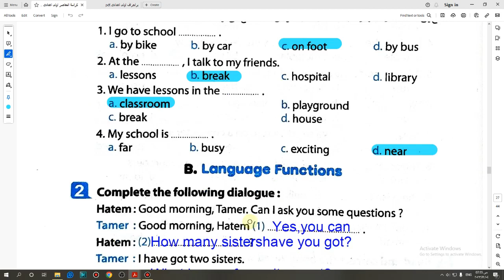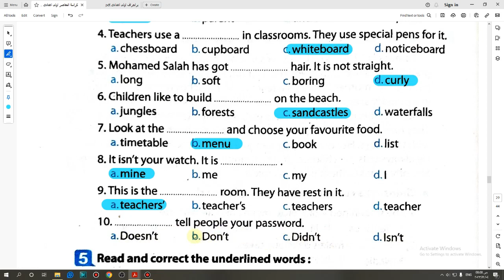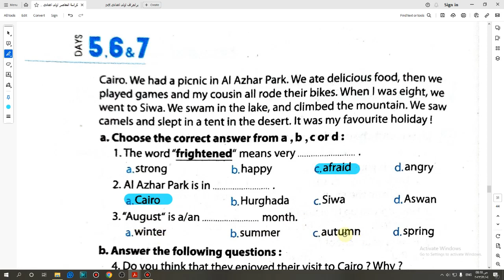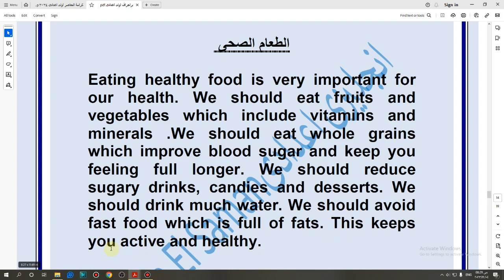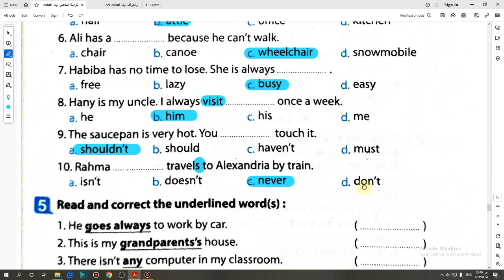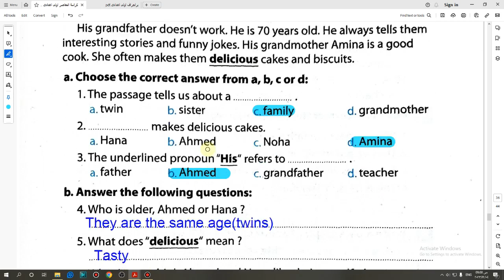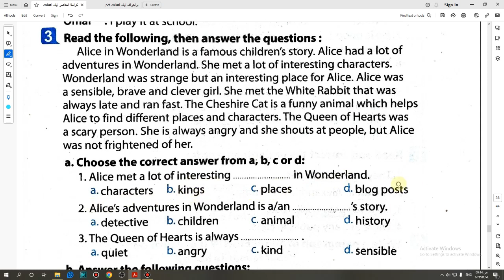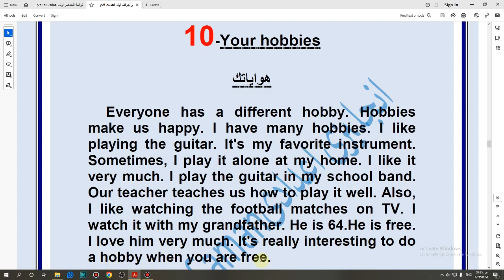حل امتحانات محافظات المعاصر أولى اعدادى أسيوط-قنا -سوهاج-أسوان-الأقصر صفحة(65-77)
حل امتحانات محافظات المعاصر أولى اعدادى أسيوط-قنا -سوهاج-أسوان-الأقصر صفحة(65-77)هدية التيرم جميع براجرافات الصف الأول الاعدادى التيرم الاول كل ما يمكن توقعه